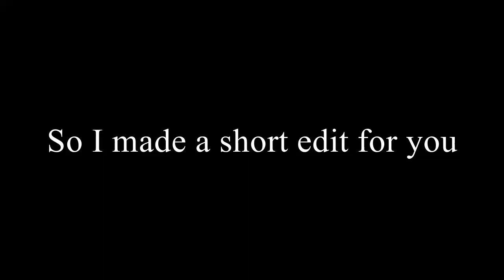ULTIMATE EDIT FORM || PHASE 1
"There is nothing like a sick ass edit!" - Me 2k18

Gym weights section closed... Neck pain... All excuses not to vlog cos tbh Ive just been playing video games at home on my holiday from work...

Thought I should apply some of the things I have studied these past few months (from other youtubers).

Colour grading here is mehhh but for now Im proud :)